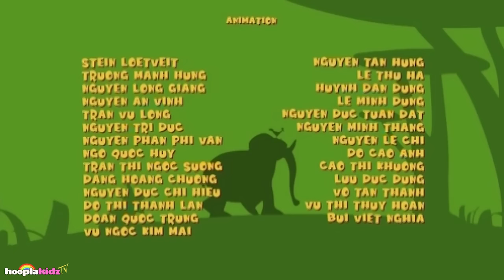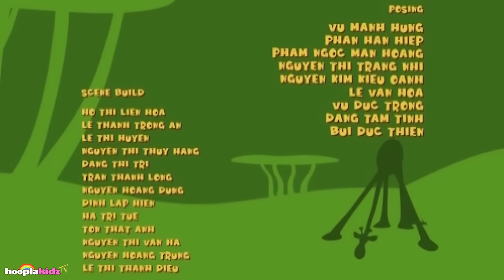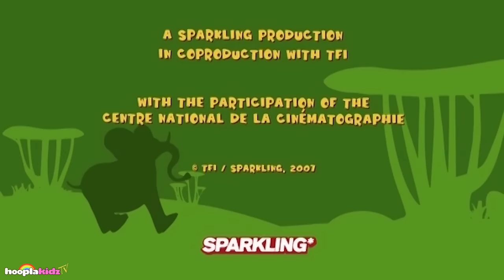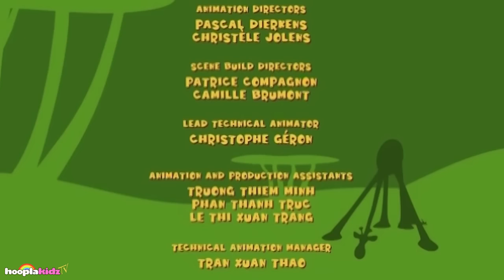Gazoon | Night Disturbance | Funny Animals Cartoons For Kids By HooplaKidz TV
Watch your favorite animals have fun in the jungle in this jungle invasion episode. Enjoy this jungle cartoon Gazoon and other funny animal cartoons for kids only on HooplaKidz TV!